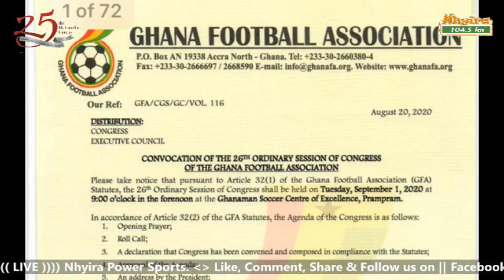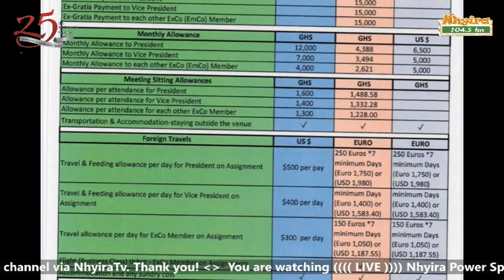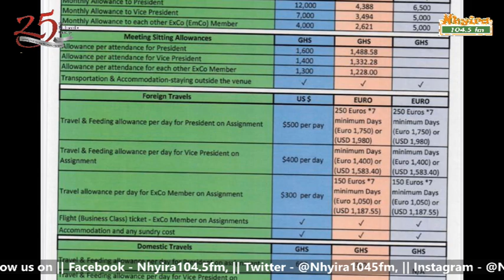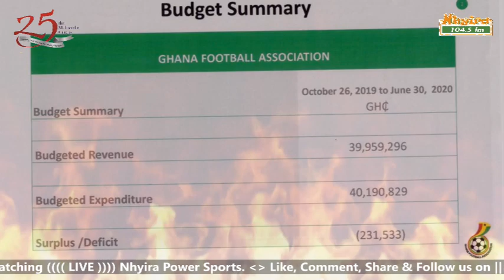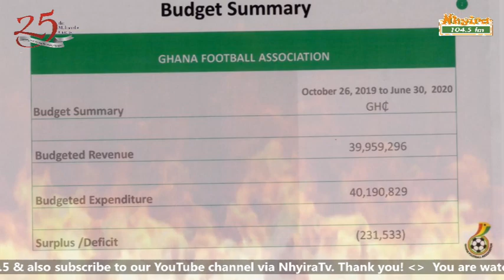'Ayala' & Javier Light Up On GFA Budget Ratification On Nhyira Power Sports 01-09-2020